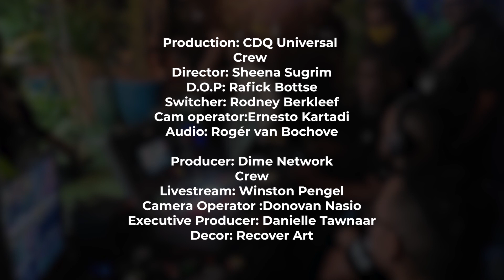Cariconnect with Irfaan Ali